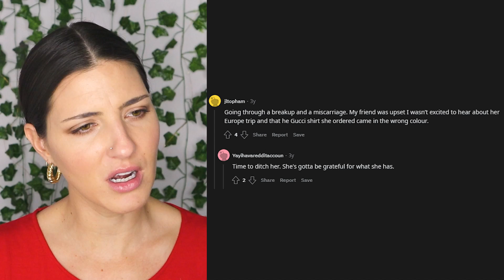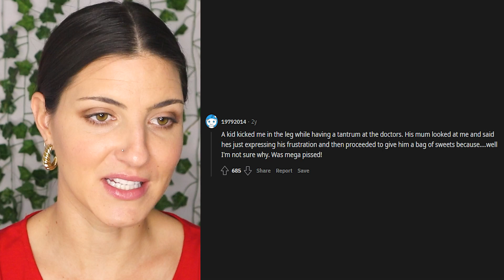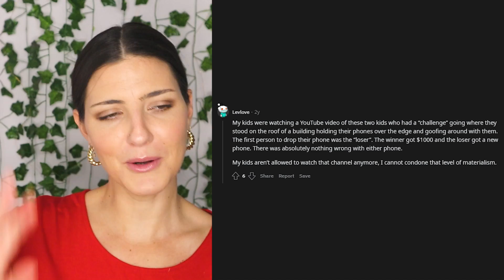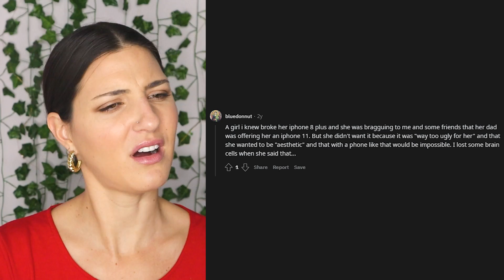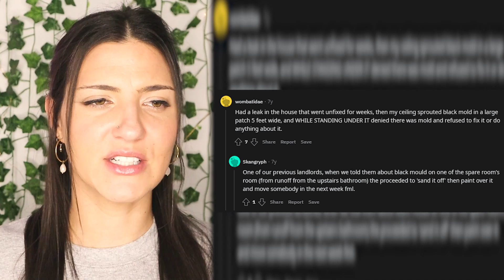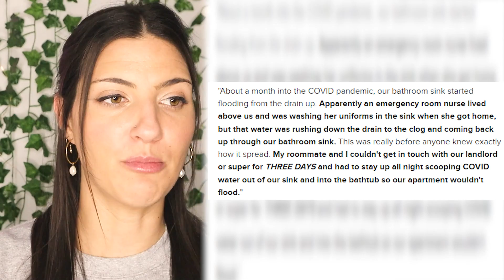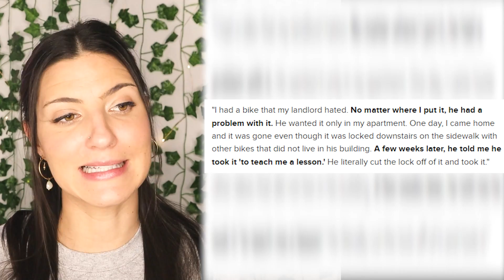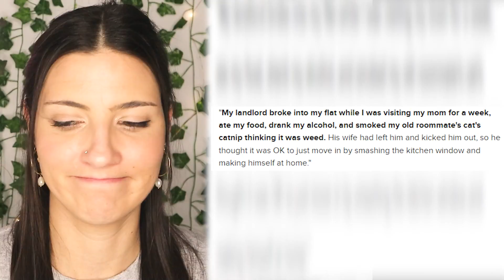Entitled People Who Need To Be Humbled | Marathon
Get comfy and grab some snacks because we have a FULL sassy marathon today with some of the most entitled people that need to be humbled on the internet! React with me to a cringe compilation from tiktok, Instagram, Reddit, and Twitter that really just exposed these Karens and petty people after they got caught on camera. These petty people need a reality check before they get hit with some BAD instant karma and instant regret for their public freakouts and embarrassing moments. 😬